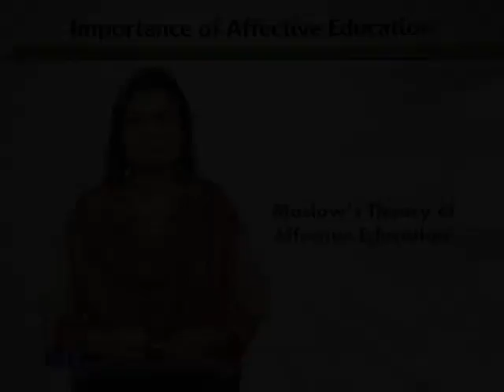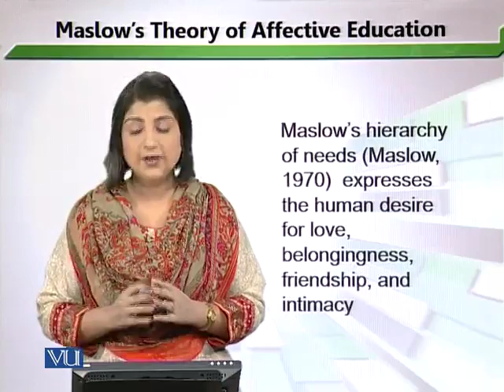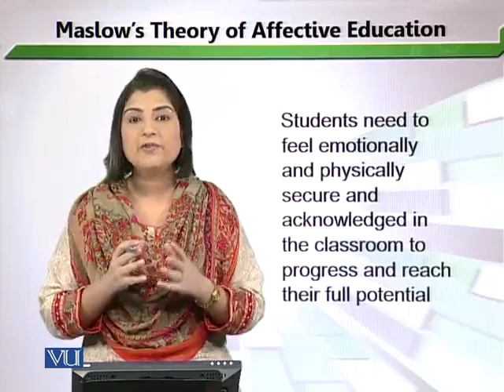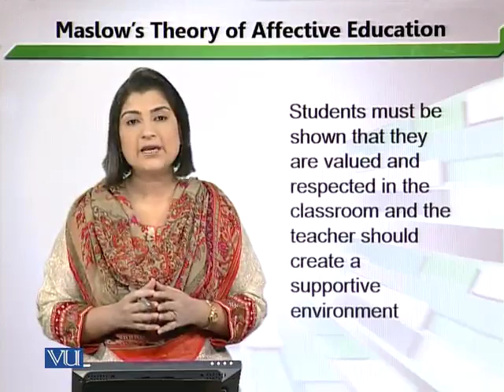EDU304_Topic069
Topic: 69